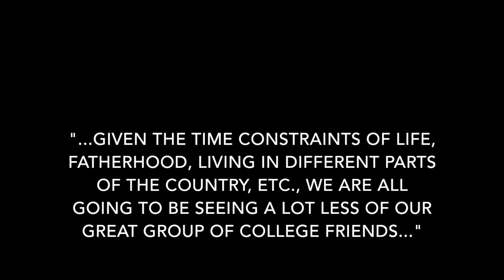The Gehrig Cup: A Princeton Baseball Tradition Unlike Any Other